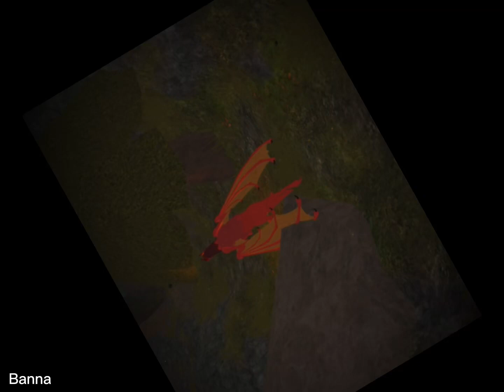Why we lose |WoF Roblox Music video| Bananabear_Banna ¡FW!